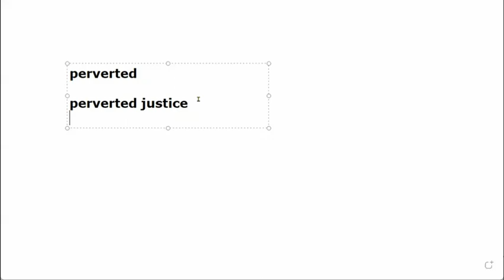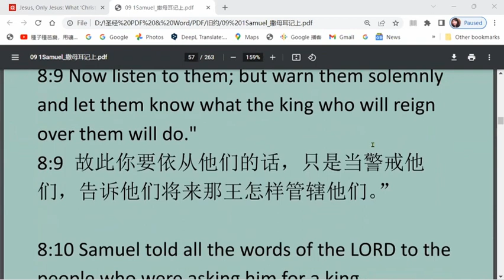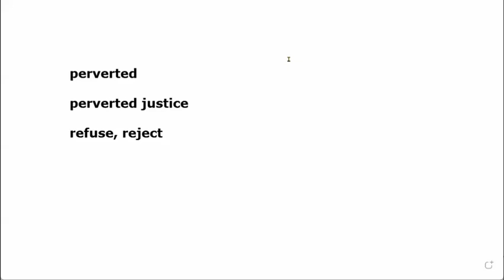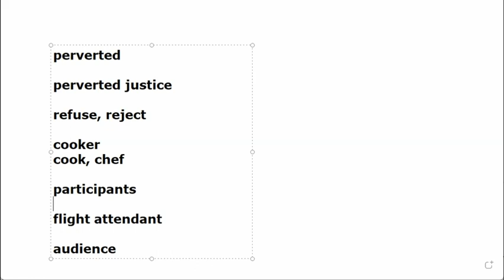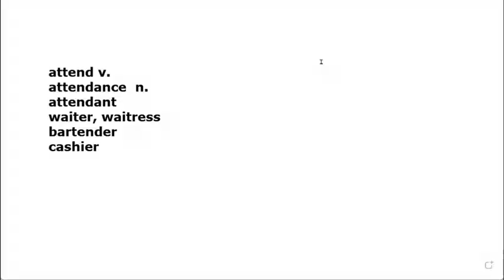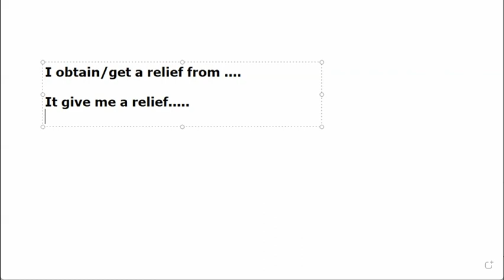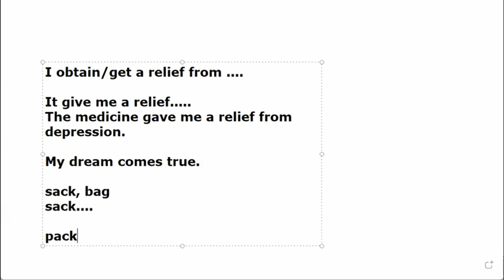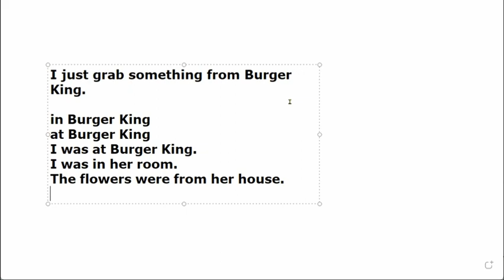20221102英文学习